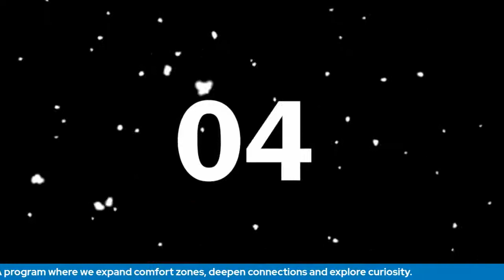LinkedIn Live with Sarah Townsend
A fun discussion about "Survival Skills for Freelancers."